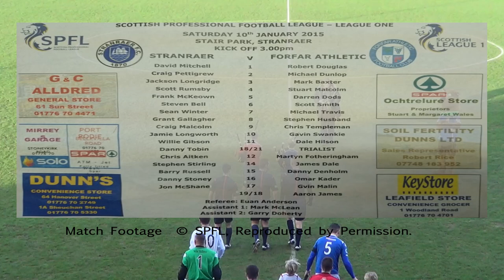SPFL Scottish League 1: Stranraer 4 Forfar 2 10/01/15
With the two top teams in SPFL league one going head to head, this was effectively a six point game. Craig Malcolm and Steven Bell gave stranraer a 2 nil lead at half time. However, Forfar showed determination and Dale Hilson pulled one back just after half time. Craig Malcolm restored Stranraers 2 goal lead on 70 minutes. Forfar were not for giving up though and after fine saves from David Mitchell and Barry Russell, Gavin Malin reduced the deficit to 1 goal. However, Jackson Longridge scored his first competetive goal for Stranraer to put the result beyond doubt.